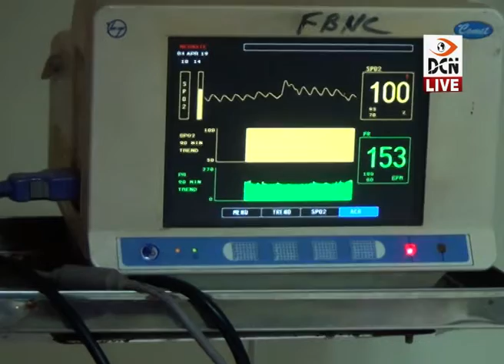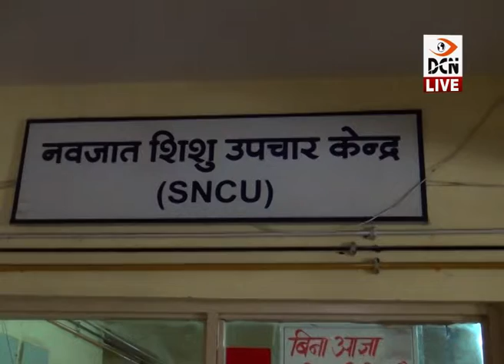DCN Live News 4-4-2019_05